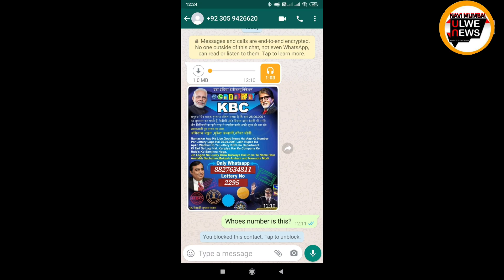ULWE NODE PANVEL RURAL KBC के नाम पर वकील झांसा देने की कोशिश नाकाम.NMUN.